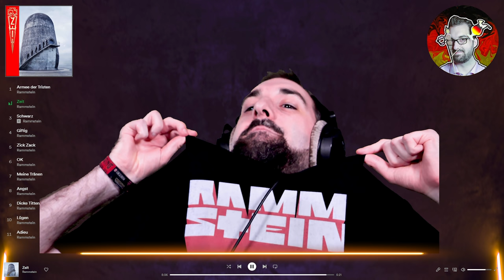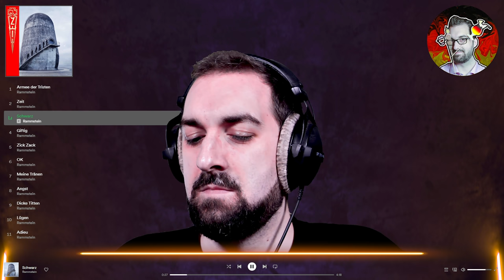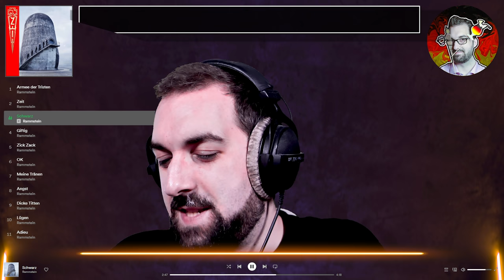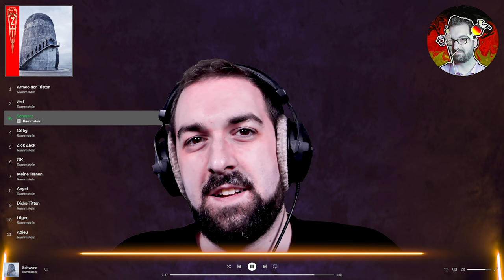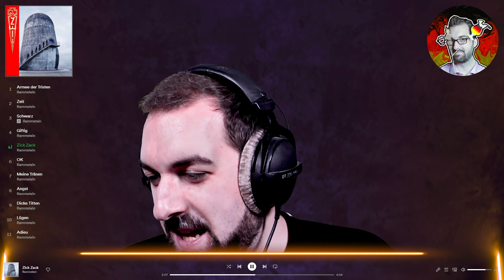German Reacts to Rammstein Zeit Album: First Impressions and Analysis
Join me, a German native, as I react to Rammstein's "Zeit" album for the first time. Discover in-depth analysis of the lyrics, cultural themes, and unique sound. Learn what makes "Zeit" resonate within German culture and language. Perfect for music enthusiasts and German learners!

🔍 In This Video:

Lyrical Analysis: Explore Rammstein's use of the German language.
Cultural Context: Insights into "Zeit" and its reflection on German themes.
First Impressions: My take on the album's standout moments.

All songs, song titles, lyrics, album artwork, font packaging © Rammstein / Universal; English translation solely for explanatory language learning purposes

00:00 Introduction - German Reacts to All Songs from Rammstein's 'Zeit' Album 🎸
02:27 First Reaction to 'Armee der Tristen' by Rammstein
06:07 In-Depth Review: 'Armee der Tristen' by Rammstein - Meaning & Analysis
08:35 Initial Reaction to Rammstein's Song 'Zeit'
14:12 Comprehensive Review: 'Zeit' by Rammstein - Song Interpretation
15:59 First Listen: Rammstein's 'Schwarz' - German Reaction
20:32 Song Review: 'Schwarz' by Rammstein - Detailed Meaning Explained
22:11 First-Time Reaction to Rammstein's 'Giftig'
26:05 In-Depth Analysis: 'Giftig' by Rammstein - Song Review & Explanation
28:23 Reacting to 'Zick Zack' by Rammstein
33:06 'Zick Zack' by Rammstein: Song Review and In-Depth Analysis
35:55 Initial Reaction: 'OK' by Rammstein - First Listen
40:23 Detailed Review: 'OK' by Rammstein - Song Meaning Explained
41:35 First-Time Reaction to 'Meine Tränen' by Rammstein
45:52 In-Depth Review: 'Meine Tränen' by Rammstein - Song Interpretation
47:56 Reacting to 'Angst' by Rammstein - First Impression
52:04 Thorough Analysis: 'Angst' by Rammstein - Song Review
54:56 Initial Reaction to 'Dcke Ttten' by Rammstein
58:51 Song Review: 'Dcke Ttten' by Rammstein - Explained
1:00:38 First Listen Reaction: 'Lügen' by Rammstein
1:04:55 Comprehensive Review: 'Lügen' by Rammstein - Meaning Unveiled
1:06:53 Initial Reaction to 'Adieu' by Rammstein
1:12:03 Detailed Analysis: 'Adieu' by Rammstein - Song Review
1:14:14 Final Thoughts on Rammstein's 'Zeit' Album - Complete Review and Conclusion

Jan Müller
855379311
Packstation 118
59755 Arnsberg
Germany